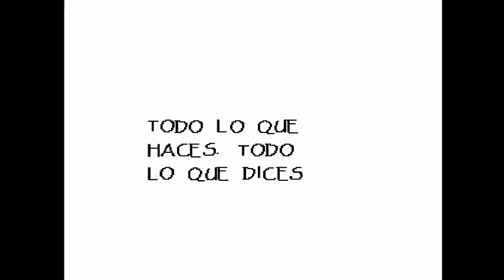Undertale Pacifista Parte 1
aadafgssfghgjklñkjkjhgs